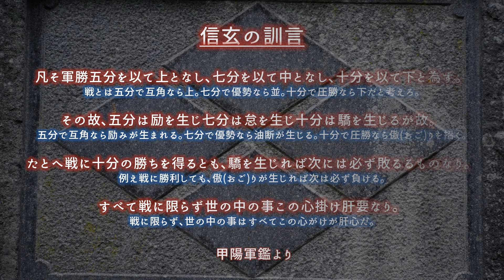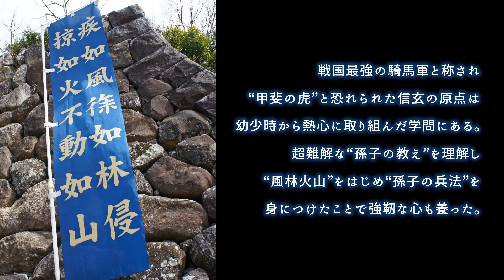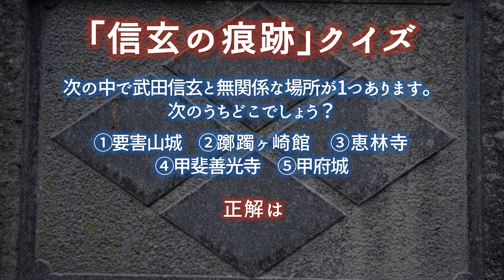【保存版 / 信玄の痕跡】甲府観光５選 “甲斐の虎”と恐れられた武田信玄の人間像｜5 sightseeing spots in Kofu｜Japan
4月12日で没後451年。戦国時代、天下人に成り得る資質を持ち合わせた武将の1人、武田信玄。磨き上げられた戦術とそれを支えた人生観はどこから!? 今回の動画では甲斐国・甲府にフォーカスをあてて信玄ゆかりの地をめぐります。誕生地、創建寺、住居地、菩提寺･･･、波乱万丈の人生を送った信玄の足跡を知って、見て、体感してみてください!

■主なアクセス
東京駅から甲府駅までJR線で約2時間
東京駅から甲府駅まで中央道経由、車で約2時間（甲府南IC、甲府昭和ICから甲府駅まで約30分）
・甲府駅から要害山城、積翠寺まで車で約15分
・甲府駅から武田神社まで車で約10分
・甲府駅から甲斐善光寺まで車で約10分
・甲府駅から恵林寺まで車で約30分

■ulTravelerTV-観光情報- 『旅に学び 旅に憩う』1,000ヵ所超の観光地を旅した記者の厳選スポットを配信。観光案内と感動体験で旅をもっと楽しく♪　皆さんの旅が出会い、発見、癒しに満ちたものになりますように・・。